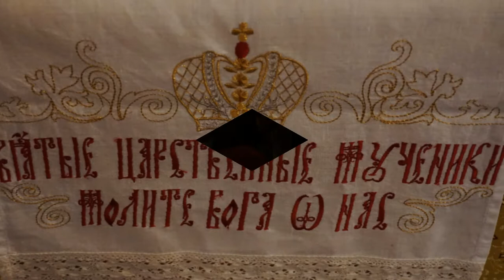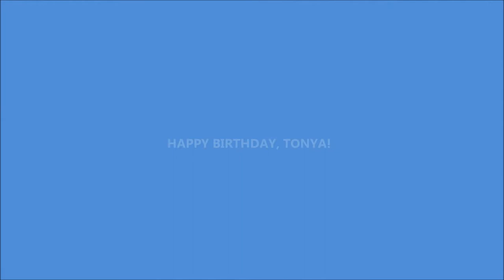HAPPY BIRTHDAY, TONYA! Washington, DC - July 11, 2021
HAPPY BIRTHDAY, TONYA! On the Russian Orthodox Cathedral of St. John the Baptist.
Music: Net Tol’ko Tot Kto Snal (A Russian song) Alexander Kutschin & Ensemble Balalaika Classique.
Posted Monday July 12, 2021, Saints Apostles Peter & Pavel Feast.